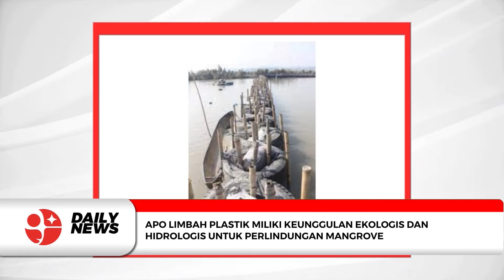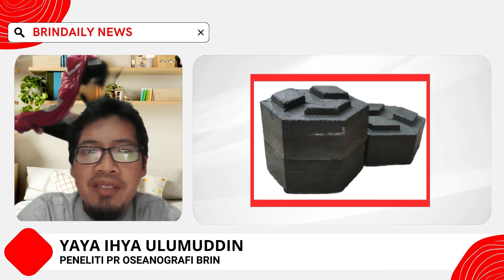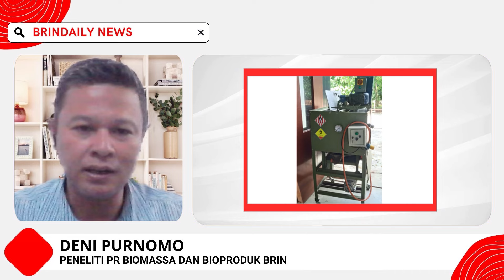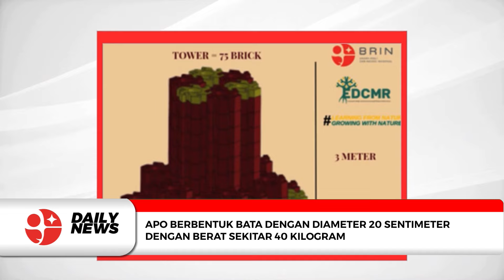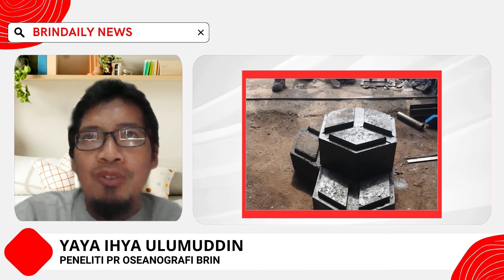Mitigasi Abrasi Menggunakan Alat Penahan Ombak Dari Limbah Plastik | BRINDAILY NEWS (01/04/2024)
Halo KawanBRIN...

Saksikan Program BRIN Daily News yang menyajikan informasi terkini seputar Riset dan Inovasi Nasional.

Edisi kali ini BRIN Daily News akan menyajikan informasi terkait:

00:00 Pembukaan
00:51 Berita 1 : Alat Penahan Ombak Limbah Plastik Sebagai Solusi Pengurangan Limbah Plastik di Lingkungan Pesisir
02:29 Berita 2 : Limbah Kelapa Sawit atau Oli Bekas Sebagai Pemanfaatan Energi Pelumeran Plastik
03.59 Berita 3 : Uji APO Sampah Plastik Terus Dilakukan Untuk Menghindari Pencemaran Lingkungan
05:40 Penutup

Sumber :
Tim Liputan BRIN TV

KawanBRIN saksikan terus tayangan BRIN TV melalui kanal Youtube BRIN Indonesia dan aplikasi BRIN TV yang ada di Play StoreT

Tentang BRIN